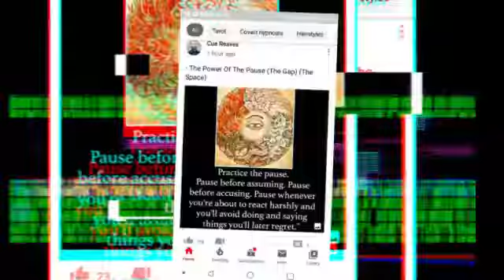Uptown Open Mic lower level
young Chris rule # one hot97 uptownopenmic via magisto.com